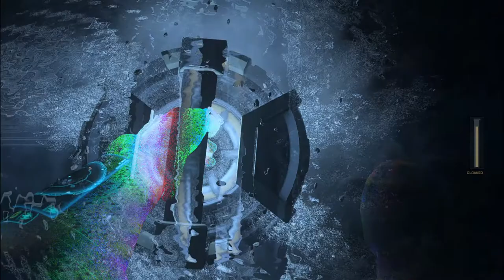Call Of Duty Advanced Warfare Mission 10 Bio Lab Full Game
Advanced Warfare, like the other Call of Duty titles, is presented in a first-person shooter perspective. The game features several significant changes; unlike other installments, Advanced Warfare does not use a traditional heads-up display (HUD); instead, all information is relayed to the player via holographic projections from the weapon equipped. The general gunplay remains unchanged, apart from new mechanics, such as 'Exo' movements. These Exo movements are performed from the Exoskeleton, which allow the player to boost, dash, and sky jump. The game is the first in the Call of Duty series that allows the player to choose differing types of conventional weaponry; for example, the game features regular conventional firearms, but the player can choose to use laser or directed energy weaponry, both of which have differing attributes. In addition to Exo movements, the game features different Exo abilities, such as Exo Cloak, which allows players to turn transparent for stealth for a period of time.
The single-player campaign features one playable character, Jack Mitchell, as opposed to multiple characters in most previous Call of Duty games.[10] It uses pre-rendered cinematic cut scenes, similar to Call of Duty: Black Ops II, to assist in the story aspect of the campaign. After each mission, the player is given a certain number of upgrade points that can be used to upgrade the Exo suit or weapons. The player can upgrade detection, armor, resistance, tactical, lethal grenade, sprint, recoil, flinch, reload, quick aim, and battery. The number of points that are given is determined by the players performance in the missions. The player may earn additional points by completing specific side objectives, one of which is collecting the game's collectable 'Intel'. The player can switch between different grenades, all of which possess distinctly different abilities.